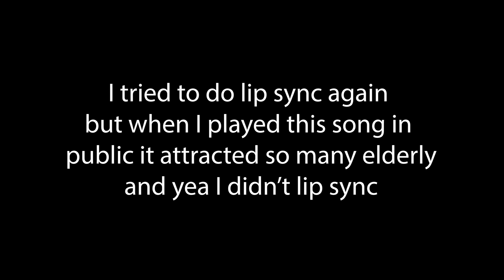Teresa Teng - The Moon Represents my Heart (月亮代表我的心) - Cover by ELS